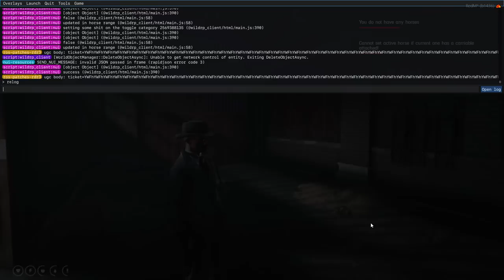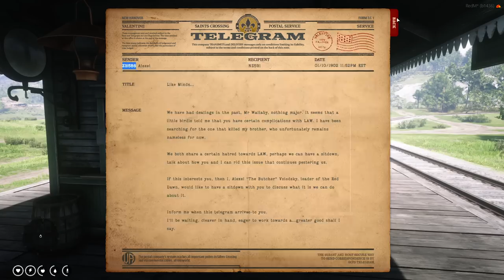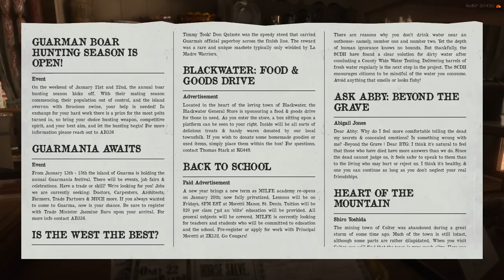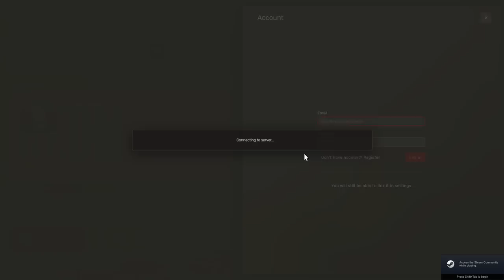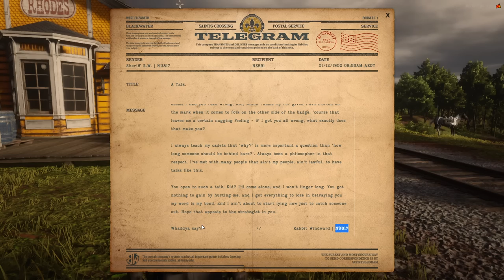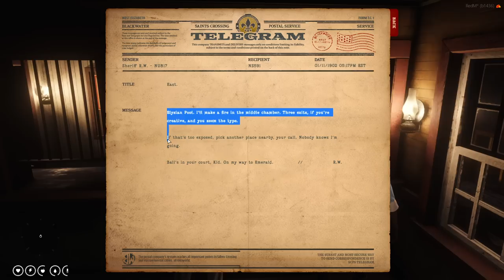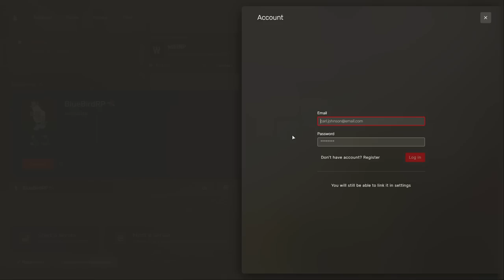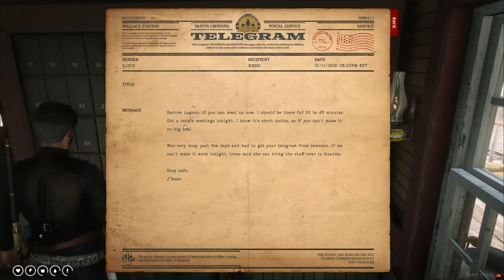The Tale of The Wallaby Kid | Episode 121